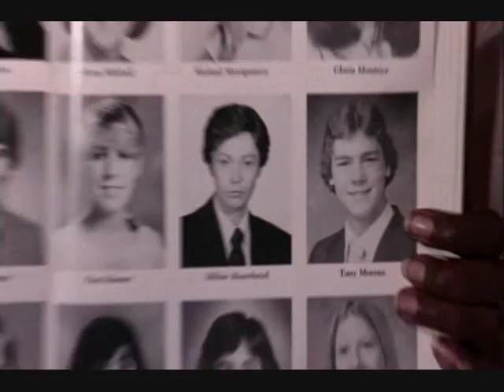Soapdish ending..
Just pay attention to my love RDJs reaction... This is pretty much one of the funniest movies ever.. If you havent seen it please do... I claim no ownership